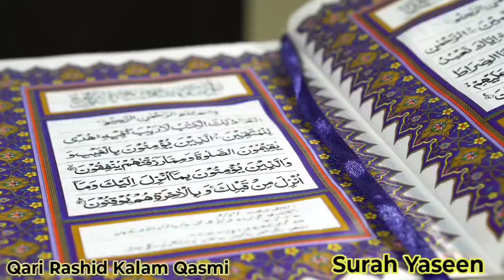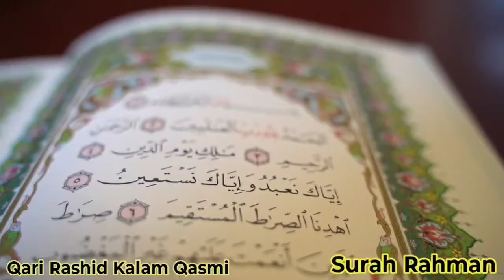Yaseen Shareef | Surah Rahman| Episode 184 | surahyaseen Recitation of Quran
yasin
yasin sharif full
yasin surah
Surah Yaseen | Yasin | Episode 225 Daily Arabic Tilawat Surah Yasin Surah Rahman

Quran Tilawat
Peaceful Recitation
yasin
yasin sharif full
yasin surah
Surah Yasin
Surah YaSeen
Spiritual Recitation
Islamic Video
Islamic Content
Islam
Muslim
Holy Quran
Quran Kareem
Blessed Recitation
Quran Audio
Islamic Prayer